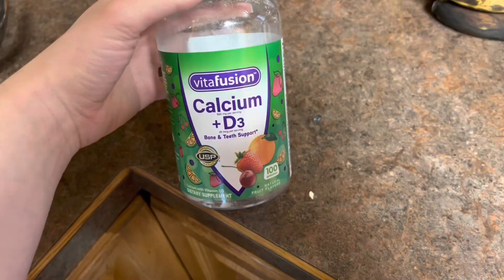School Snow Day Vlog Part 1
Hey it’s me Keanna! I am now a freshman in college! My favorite thing to do is shop!!! I am usually at school and then I work in my free time! If i’m not with my family you will find me with my boyfriend!!!
Thanks for stopping by! I hope to see you again :)